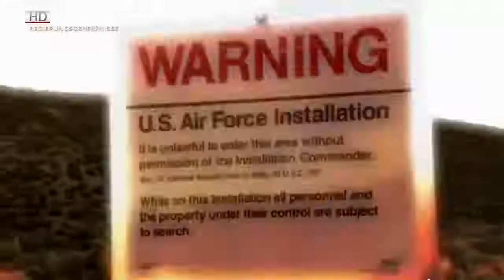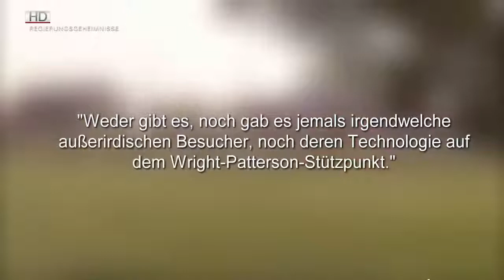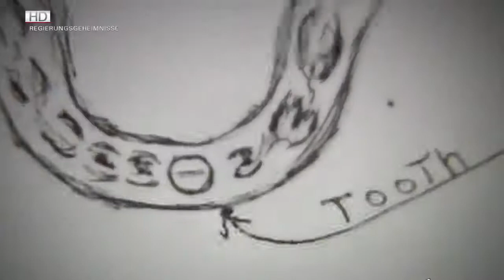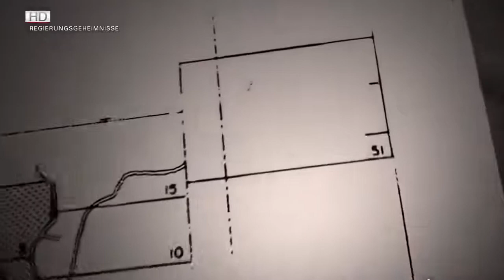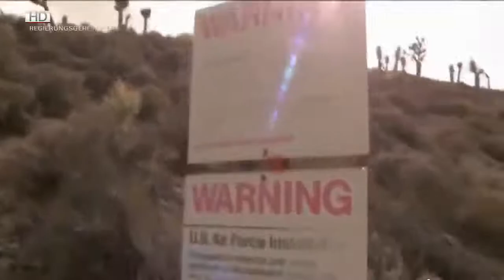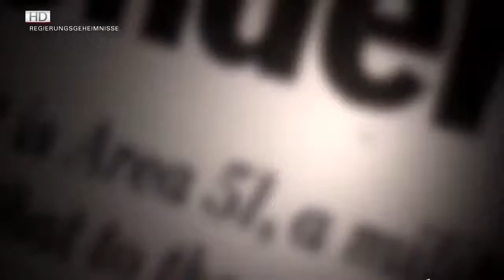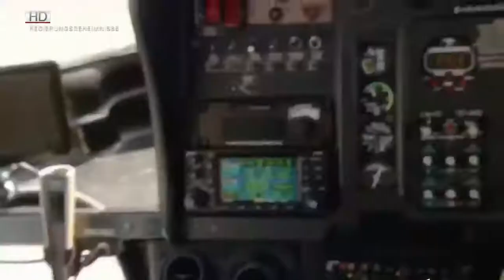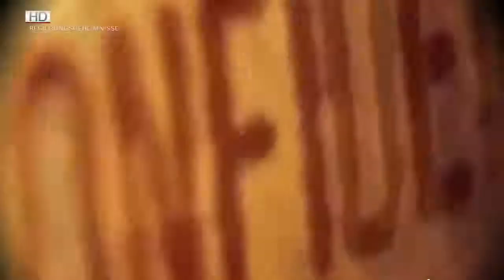Doku Universum - Top Secret! Was Regierungen geheim halten | Aliens